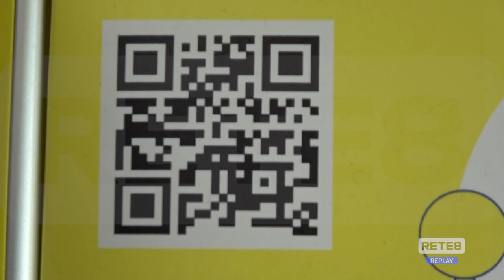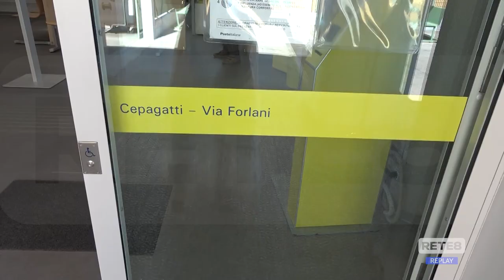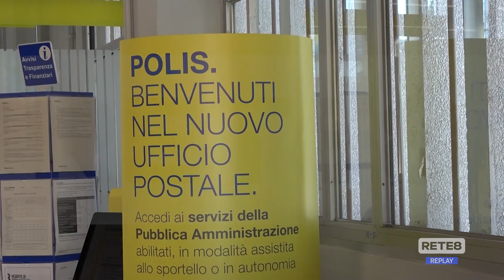Cepagatti - Inaugurato il primo ufficio postale Polis d’Abruzzo